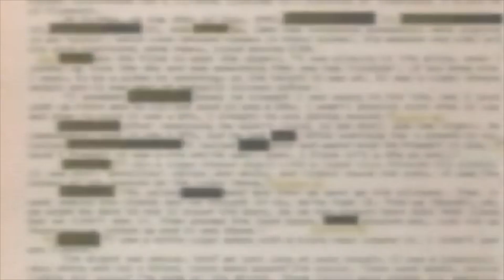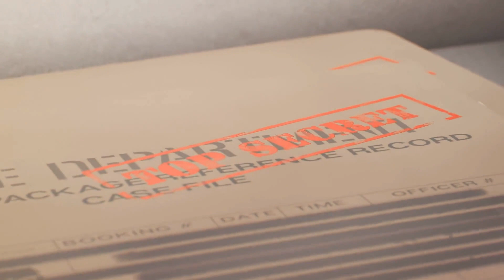BREAKING NEWS: Congress FINALLY Revealed Alien Evidence Previously Hidden From Us!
Breaking News: Congress Reveals Hidden Alien Evidence, Sparks Global UFO Debate

In a shocking revelation, the United States Congress has finally unveiled concealed evidence of extraterrestrial encounters, setting the world abuzz. This groundbreaking disclosure has sparked intense curiosity and speculation about the existence of alien life and government secrecy.

Join us as we delve into this extraordinary revelation that has captured global attention. Discover untold stories, witness testimonies, and top-secret investigations hidden from the public until now.

Unidentified Aerial Phenomena (UAPs) have long fascinated humanity, with numerous sightings and speculations about their origin. The lack of transparency led to debates and mistrust in institutions responsible for public safety.

Congress's recent disclosures have reignited the UAP debate, shedding light on a world hidden from the public for too long.

Learn about historical accounts from the 1960s, where even former Presidents claimed UFO sightings. Explore insights from figures like David Grush, a former Air Force official, who alleges a veil of secrecy concealing space and UFO programs.

Discover bipartisan discussions in Congress, openly debating if the U.S. military had contact with extraterrestrial beings. Could this be the revelation of correspondences with alien entities?

Senate Majority Leader Chuck Schumer proposed groundbreaking legislation demanding Pentagon disclosure on encounters with non-human intelligence and unexplained phenomena. This mirrors a real-life quest for extraterrestrial truth.

Explore the covert program from 2017, collecting and investigating crashed UFOs, hidden until now. Leaked Pentagon videos and witness accounts describe aircraft maneuvers defying understanding, intriguing Congress and the Defense Department.

These revelations suggest this secretive program spans decades, involving encounters beyond human comprehension, dominating headlines worldwide.

Despite skepticism, these disclosures ignited national dialogues on extraterrestrial existence. Witnesses like David Fravor, a former Navy commander, and Ryan Graves, a retired Navy pilot, shared captivating stories during hearings, underlining global curiosity about unidentified aerial phenomena.

While skeptics exist, these unprecedented disclosures continue to captivate the world's attention, challenging our understanding of the cosmos. Join our exploration into the hidden world of alien evidence revealed by Congress, and be part of this global conversation.